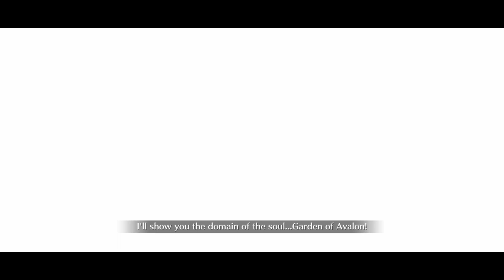【FGO】Archer Gilgamesh 5T Clear feat. Nero Bride - Waltz Collab/Grail Live! Event Challenge Quest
This was sooooo close to a 4T, if only the RNG was slightly better. But ah well, I sadly can't spend too much time on trying to get a better run as my time is limited, and I have life and university work to prioritise. Have a fun run instead, with a special edit at the ending!

Team features Nero Bride, thumbnail artwork is an official one from WADARCO, done for Fate/Extra CCC

Fate/Prototype: Fragments of Sky Silver - Knight of Sky Silver (Strings ver.)
Fate/Grand Order - Golden King -FGO-
Serious Sam: The Second Encounter - Courtyards of Gilgamesh
Fate/Grand Order - Avalon Theme
Serious Sam Xbox - Temple of Gilgamesh
Fate/Extra CCC - Cosmic Air

normal version of the Fate/Prototype song is blocked rip

Fate/Grand Order NA Server - Bedazzled! Grail Concert! Crane Returns an Idol's Favor - Fate/Grand Order Waltz in the MOONLIGHT/LOSTROOM Collaboration Event: [High Difficulty] Five Star Idol